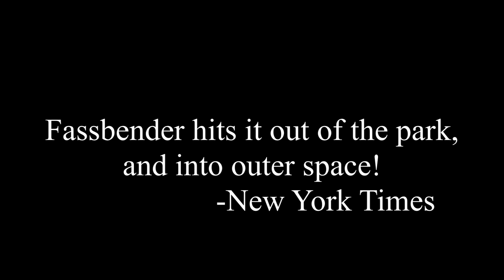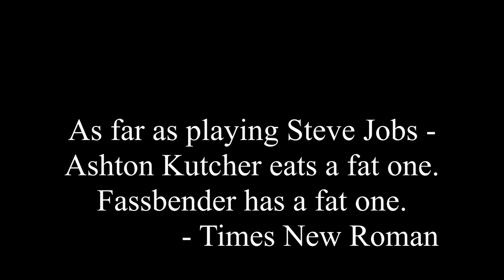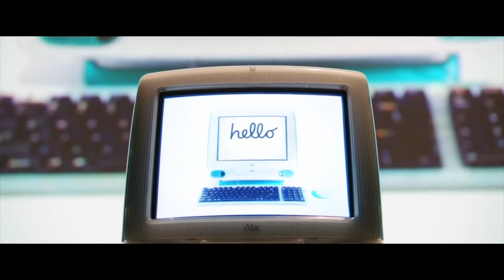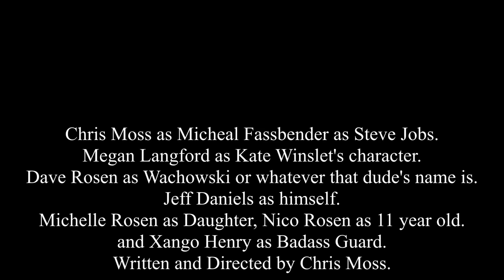Steve Jobs - Official Trailer Parody (HD) 2015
Steve Jobs Movie looks awesome with Michael Fassbender at the helm.  Chris Moss couldn't help but to parody the epic nature of the film.  Danny Boyle and Aaron Sorkin will surely applaud the effort.  In this Movie Trailer Parody, Chris Moss plays Michael Fassbender who plays Steve Jobs.
Dave Rosen stars as Seth Rogan and helps Produce.
Megan Langford stars as Kate Winslett.
Isabelle Loeb plays the Welfare Mother in a brown sweater.
Xango Henry stars as The Impressive Guard.
Michelle Rosen plays the Daughter.
Nico Rosen as the 11 year old computer maker.
Chris Moir helps out on Camera and being awesome.

The music and a couple clips are property of Universal Pictures and they hold all rights.